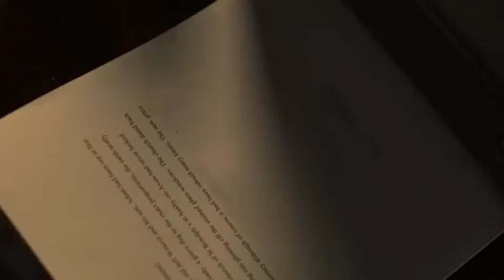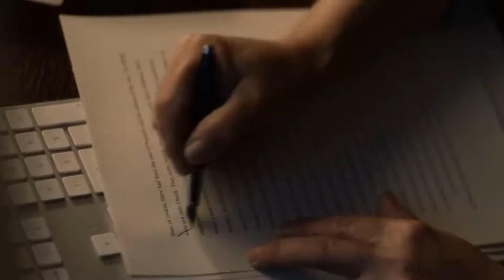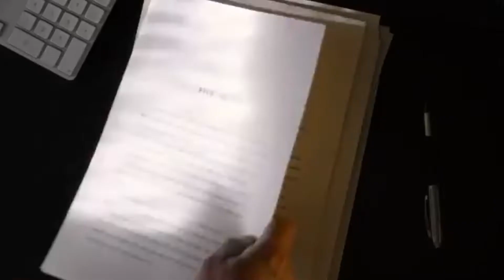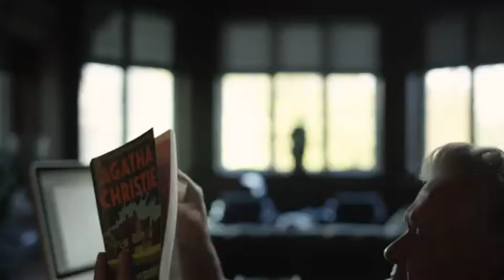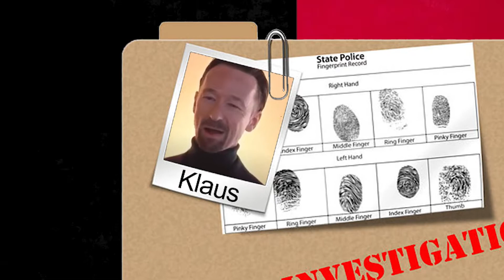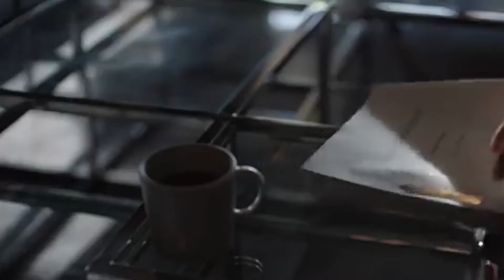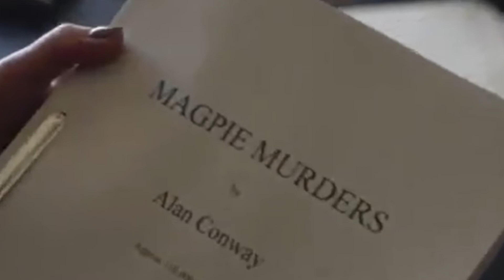Let's Solve MAGPIE MURDERS, episode 1 | Recap Review Explained Theory Double P HQ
Who killed novelist Alan Conway? Was Alan Conway killed? In Alan's novel, Who killed Mary Blakiston? Was Mary Blakiston killed?
Let's solve MAGPIE MURDERS Episode 1 - A real-life podcast that's fictional!

The murder mystery author whose death became a murder mystery. Did Alanis Morissette kill him: ironic ? The search for a missing chapter in a new book leads to murder. This meta spin on a Golden Age Murder Mystery is a fair play puzzle that you can solve! Who killed Alan Conway?

00:00 Intro
00:02 Are there any murders in this mystery?
00:55 Let's Solve Magpie Murders
02:44 Victim Profile: Alan Conway
05:10 Suspect: Susan
06:57 Suspect: Klaus
07:12 Suspect: Andreas
08:23 Suspect: Alice
08:34 Suspect: Charles
09:12 Suspect: Freddy
09:20 Suspect: Neighbor
09:28 Suspect: James Taylor
10:02 Suspect: Claire
10:30 Suspect: Shajid Khan
10:51 Suspect: Detective Locke
11:07 Victim Profile: Mary Blakiston
11:40 Suspect: Atticus Pund
12:09 Suspect: James Fraser
12:47 Suspect: Joy
13:17 Suspect: Robert
14:00 Suspect: Clarissa Pye
14:22 Suspects in the novel's real-life counterpoint
15:16 Who do you think did it?
15:37 Non-Book Reader thoughts
15:57 Rating the Episode
17:36 Is this murder?
17:50 Feedback
19:43 Top 3 Suspects
21:10 Book murder?
21:42 Book Killer Theory
24:05 Call to Action, Detectives

Do you watch on PBS or BritBox? Did we miss any clues?

Directed by
Peter Cattaneo

Writing Credits
Anthony Horowitz ... (written by: based on his own novel)

Conleth Hill ... Alan Conway
Karen Westwood ... Mary Blakiston
Daniel Mays ... Locke / Chubb
Ian Lloyd Anderson ... Brent / Writer
Jude Hill ... Young Sam
Tim McMullan ... Atticus Pünd
Lesley Manville ... Susan Ryeland
Killian Donnelly ... German Guard
James Flynn ... Klaus
Alexandros Logothetis ... Andreas Patakis
Danielle Ryan ... Alice
Michael Maloney ... Charles Clover
Azeem Alahi ... Aziz
San Shella ... Chris Fletcher
Beverly Longhurst ... Dr. Benson (as Beverley Longhurst)
Kate Lamb ... Woman Fan
Morgan C. Jones ... Dr. Rafter
Nathan Clarke ... Freddy / Frederick
Jack Toland ... Teenager
Karl Collins ... Jack White / Jack Whiteley
Matthew Beard ... James Taylor / Fraser
Nia Deacon ... Joy Sanderling
Harry Lawtey ... Robert Blakiston
Pippa Haywood ... Claire Jenkins / Clarissa Pye
Sutara Gayle ... Gemma Whiteley
Chu Omambala ... Rev. Robeson / Rev. Osborne (as Chukwuma Omambala)
Sanjeev Kohli ... Sajid Khan / Dr. Kamal

Rest of cast listed alphabetically:
Miguel Fish ... Motorist / Pedestrian
Dale Wilder ... Pub Customer (uncredited)

Produced by
Peter Cattaneo ... executive producer
Jill Green ... executive producer
Anthony Horowitz ... executive producer
Lesley Manville ... executive producer
Suzanne McAuley ... executive producer / producer
Anneliese O'Callaghan ... line producer
Susanne Simpson ... executive producer

Murray Gold

Cinematography by
Anna Valdez-Hanks

Jamie Pearson

Casting By
Julie Harkin

Louise Matthews ... (as Louise Mathews)

Christine Fitzgerald
Margaret Spohrer ... (uncredited)

Kay Brown
Justine Wright

Annie Hardinge